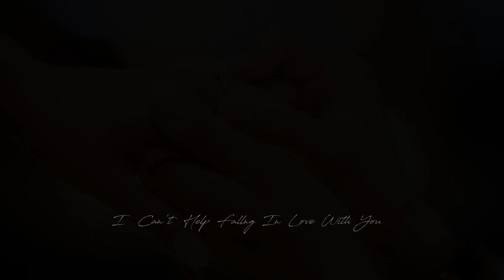CAN'T HELP FALLING IN LOVE - Swetha & Ranith // Surprise Proposal Highlight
It was really a precious event we got involved with and we wanna say thank you to Swetha, Ranith and Nalin Perera for choosing us as the proposal photographer and videographer!

One'Dulani | Dineth'Nirmal